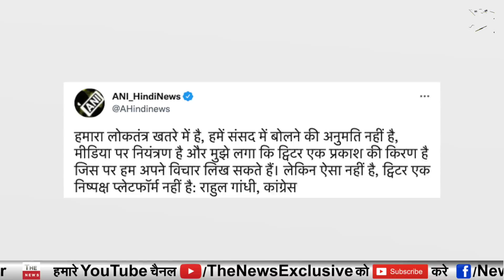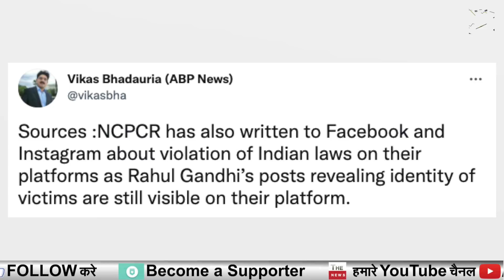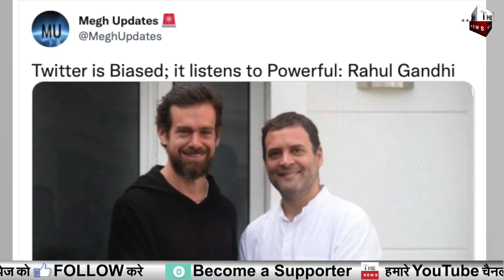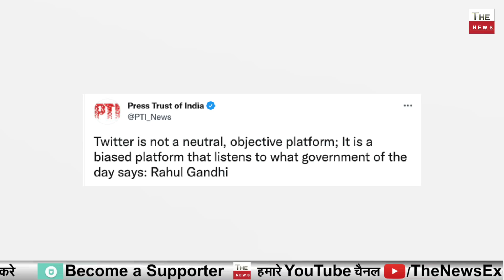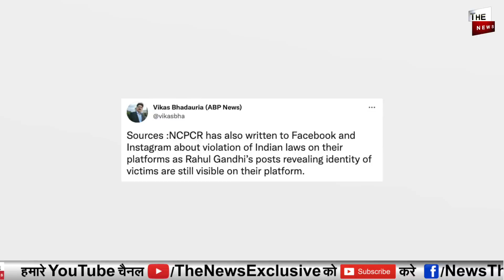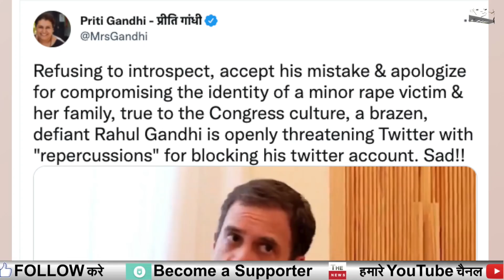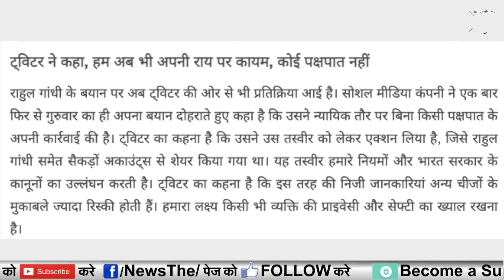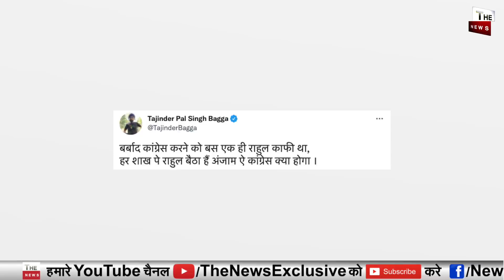NCPCRका राहुल गांधी पर बड़ाएक्शन Twitter के बाद फेसबुक इंस्टाग्राम सेबैन होगा Rahul Gandhi !